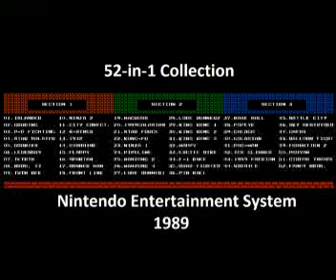52 in 1 Collection (NES) Music - Bomberman Ending Theme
52 in 1 Collection (NES) Music - Bomberman Ending Theme Download all my Soundtracks as MP3 I know these are repeats but this is a treat for myself. Something I really wanted